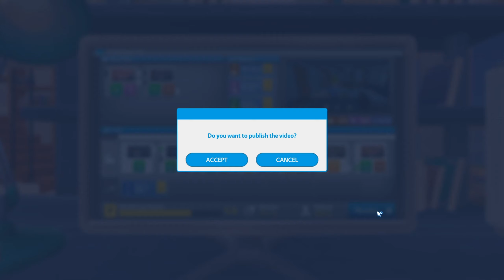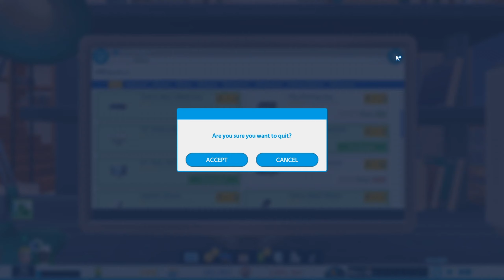צילמתי ראיון עם יוטיובר | Youtubers Life - חלק 20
בחלק הזה אני מישהוא פורץ לי לפיפר ואני מאבד הרבה רשומים.